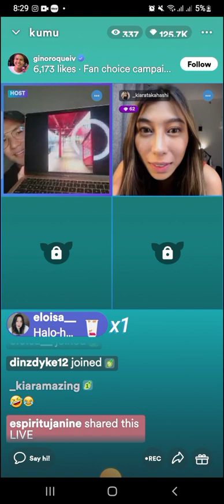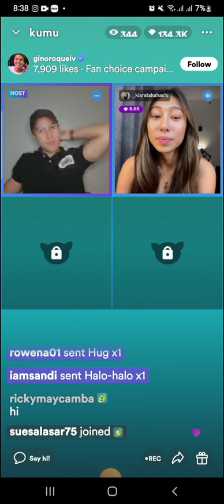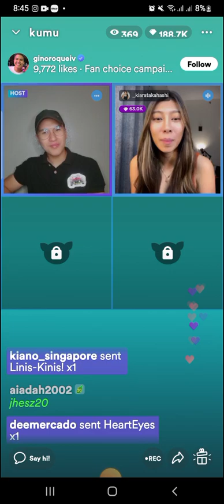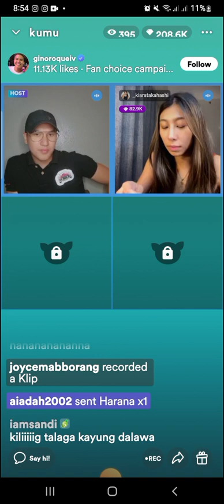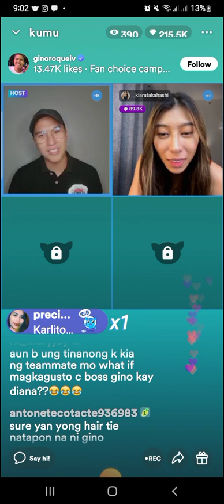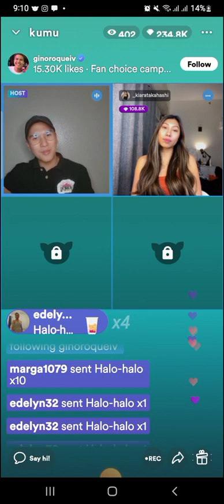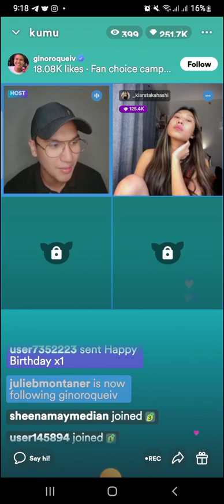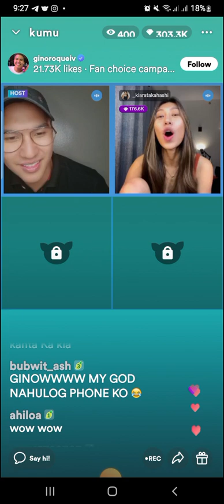KIARA AT GINOA CAMPAIGN LIVE AT PINAGUSAPAN ANG MEMORABLE NECKLACE